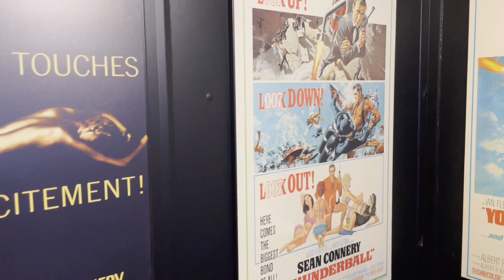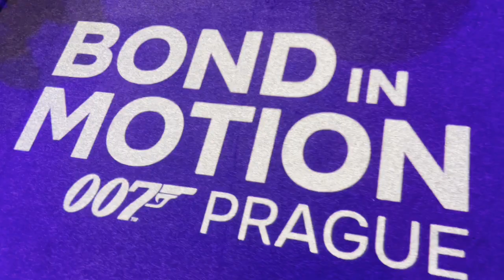007 JAMES BOND MOTION PRAHA HOLEŠOVICE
Výstava Jamese Bonda v Praze Holešovicích  březen 2024